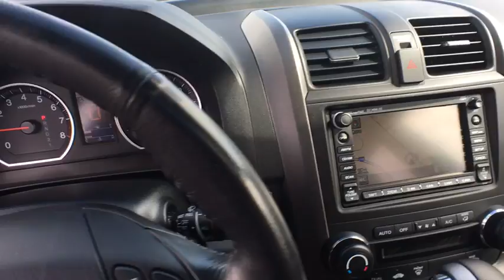2010 Honda CR-V Baltimore, Owings Mills, Pikesville, Westminster, MD HW0022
2010 Honda CR-V

Northwest BMW
9702 Reisterstown Rd

AWD. Welcome to Northwest BMW! In a class by itself! This is your chance to be the second owner of this good-looking 2010 Honda CR-V, kept in great condition by its original owner. This wonderful Honda is one of the most sought after used vehicles on the market because it NEVER lets owners down. Ranked #2 in 2010 Affordable Compact SUVs by U.S. News and World Report. THE GOLDEN RULE DEALER